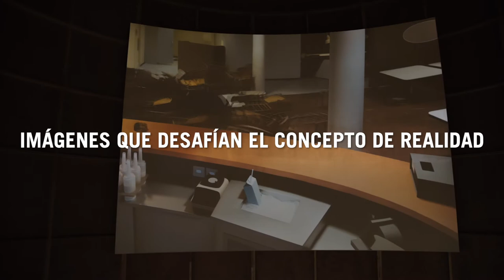CENTRO BOTIN | SPOT DE LA EXPOSICIÓN “THOMAS DEMAND: MUNDO DE PAPEL”